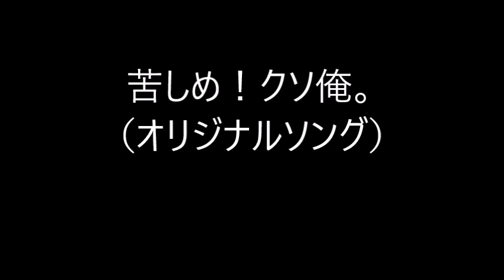苦しめ！クソ俺。（オリジナルソング）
歌詞。

涙流しても何も変わらないぜ！今じゃ、もう遅い。
血反吐を吐いて毎日生きている。

今までE思いをしてきた罰だ。苦しめ！クソ俺。
体中が痛くてたまらねーぜ。苦しめ！クソ俺。
愛なんてこれっぽっちも無い俺さ。苦しめ！クソ俺。

今更神様に許してもらおうなんて思うなよ。

上手くやってる奴を羨ましがっては毒を吐く。苦しめ！クソ俺。
俺だけじゃないぞ！みんなやってるじゃん。苦しめ！クソ俺。
いい訳ばっかり一人前になっちまって。苦しめ！クソ俺。

どんだけ懺悔をしても「happy」には「un」は付きっぱなし。

チョコレートを口に入れても幸せホルモンが分泌されねーぞ！
人のあったかみをホットコーヒーのあったかさでごまかしてる。

俺こそがすべてだ！という気持ちが牛耳っていた。苦しめ！クソ俺。
みんながいても心は独りぼっちだったけど。苦しめ！クソ俺。
実際、誰も居なくなると本当に、そうなんだなぁ！って思う。苦しめ！クソ俺。

見たか？現実の厳しさを思い知りやがれ。

苦しめ！クソ俺。
苦しめ！クソ俺。
くたばれ！クソ俺。
苦しめ！クソ俺。